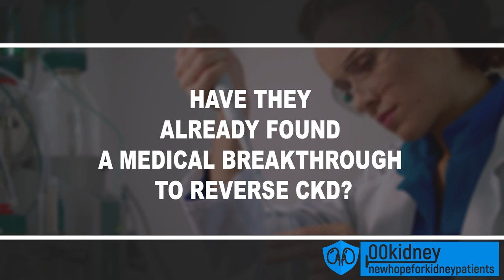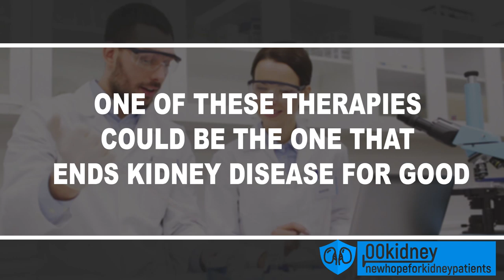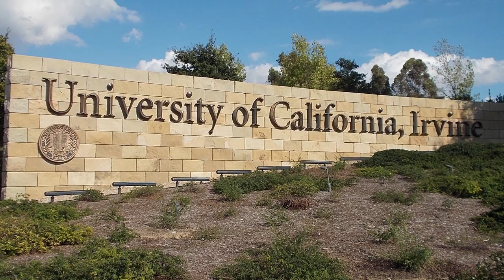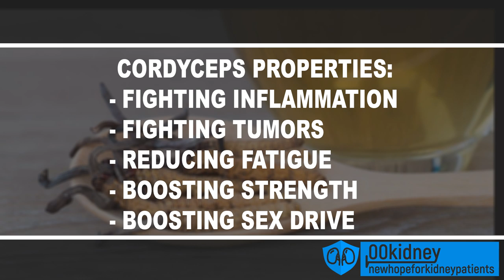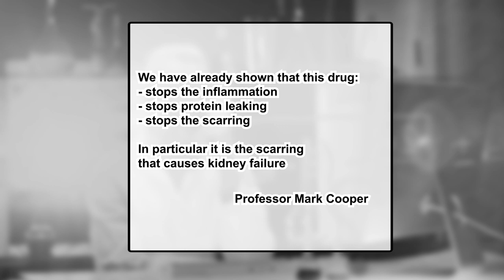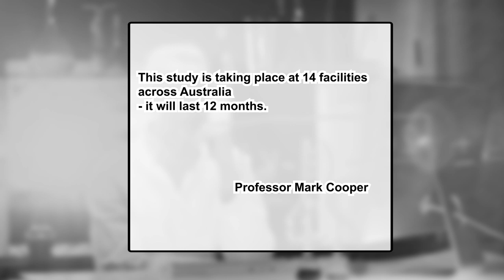5 Kidney Disease Incredible Medical Breakthroughs [September 2019 Update] New Kidney Disease Cures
Medical Breakthroughs for KidneyDisease

Every day, some of the smartest researchers around the worlds are working on new cures and treatments for chronic kidney disease.
Is the cure for kidney disease around the corner?
Have they already found a medical breakthrough to reverse CKD?
Is kidney disease going to stop killing people once and for all, finally?
Let’s find out with this top 5 Incredible Medical Breakthroughs for Kidney Disease!

In today’s video I will show you the 5, most incredible breakthroughs in the world of treating and curing kidney disease.
A lot of you asked in comment section about the developments of some of the most promising new treatments for kidney disease, so today we will take a look at these innovations.
This is a very interesting topic, maybe one of these therapies could be the one that ends kidney disease for good.
I know that this may seem incredible right now, but just a few years ago it was unthinkable that medicine could cure Hepatitis C or HIV… but now these diseases are treatable, if not curable.
Various type of cancer are now curable too.

Yes, medical science has progressed at an incredible pace in the last decade… so the question is no more “IF” there will be a cure for kidney disease, but “WHEN” there will be a cure for kidney disease.
And, most importantly, are they already working on it?
So let’s see what are the TOP 5 most promising new treatments for kidney disease being developed right now.
What you can find on 00Kidney:
- Kidney health and kidneydisease related issues like
- How to lower creatinine levels naturally
- how to improve GFR,
- keeping potassium and sodium in balance,
- CKD and chronic kidney disease patients survival guide,
- How to improve kidney function through the removal of toxins and repair kidney damage,
- controlling high blood pressure, hypertension and type 2 diabetes,
- renal diet for dialysis patients,
- and more!